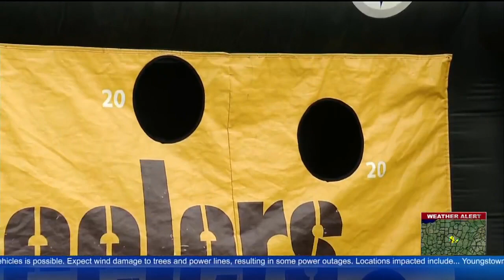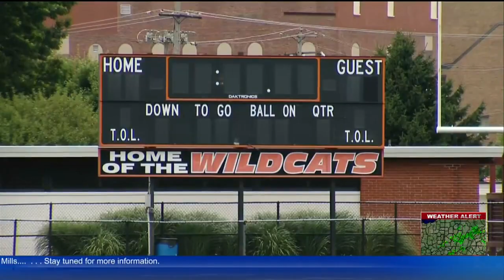Steelers Fans Pumped For Friday Night Lights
According to event organizers, about half of the fans coming out to the Steeler’s Friday Night Lights practice are from out of the state; KDKA’s Chris Hoffman reports.